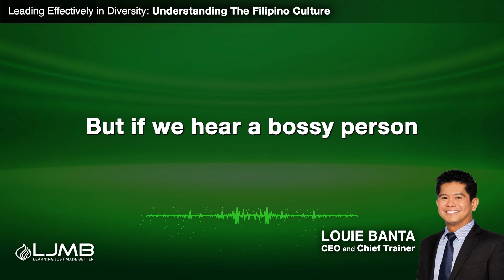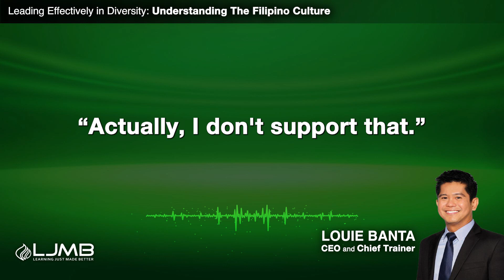Do not be bossy.